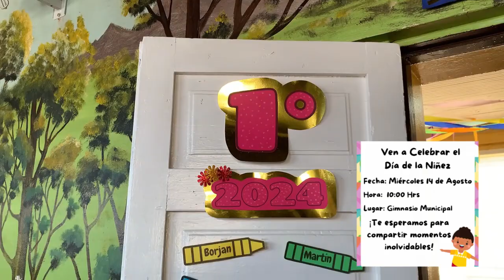Invitación Dia del Niño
👉🏻​ Ven a celebrar el día de la niñez junto a tu familia, este Miércoles 14 de Agosto en el Gimnasio Municipal de Los Sauces, a partir de las 10:00 Hrs. ¡Te esperamos para compartir momentos inolvidables! ✨

Invitan: Alcalde Gastón Mella y Concejo Municipal.